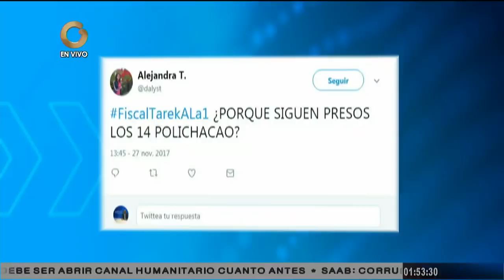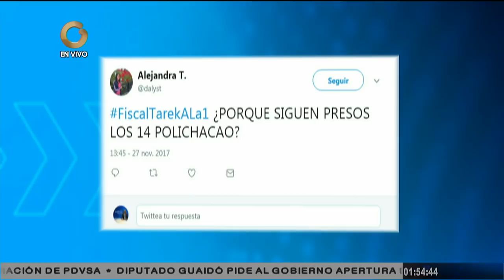Saab: Estamos investigando dos tramas más de corrupción para adecentar PDVSA (4/4)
El fiscal general de la República, Tarek William Saab, reveló este lunes que "estamos investigando dos tramas más de corrupción que tienen que ver con la lucha que estamos librando por adecentar PDVSA".